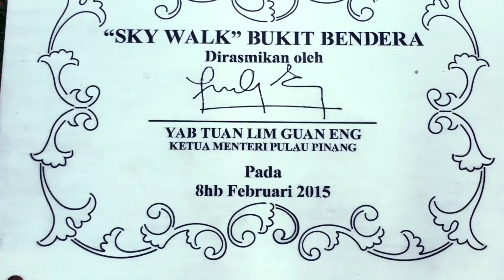penang hill funicular railway | Malaysia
When visiting Penang, the Penang Hill Railway is a wonderful thing to try. This is a funicular railway that ascends Penang Hill and is located at Ayer Itam, just outside of George Town (6-8 minutes). Atop the hill, there is a lot to do and see.

The railway was established in 1923 and was only recently rebuilt in 2010. You may now ride a modern railway up Penang Hill (for non-Malaysians, RM12 per adult return journey) to witness beautiful views of George Town and other parts of Penang, as well as enjoy attractions, activities, and cafes atop the hill.